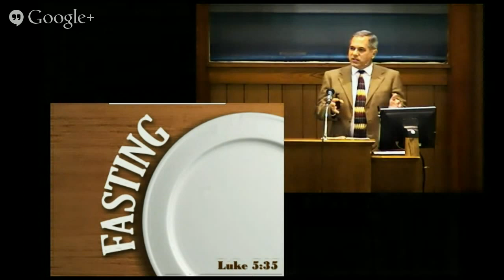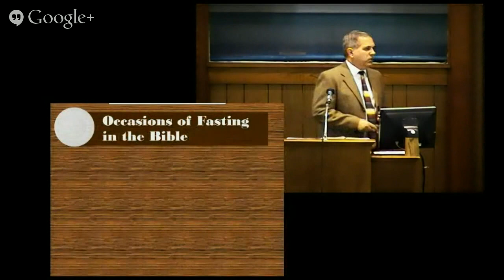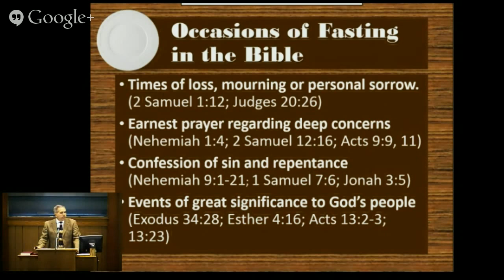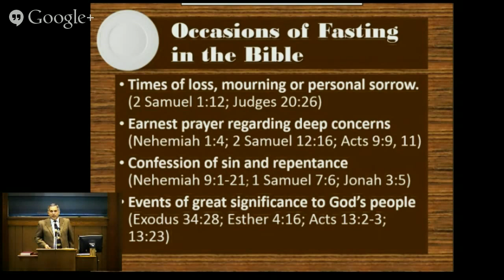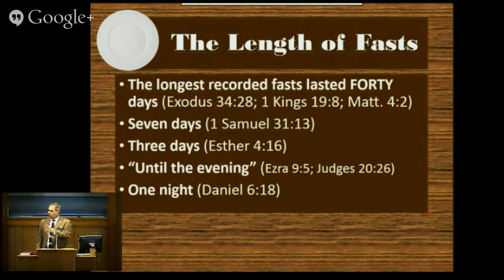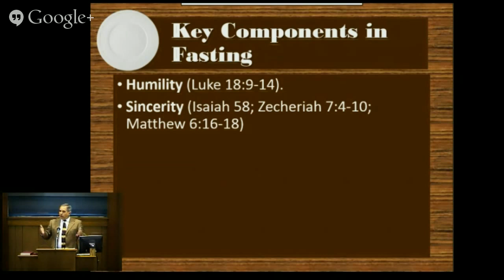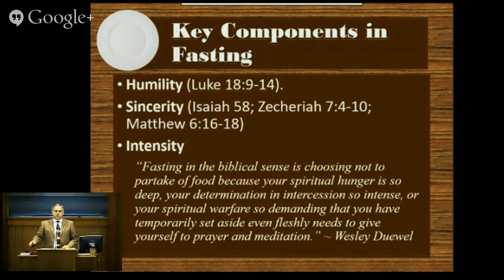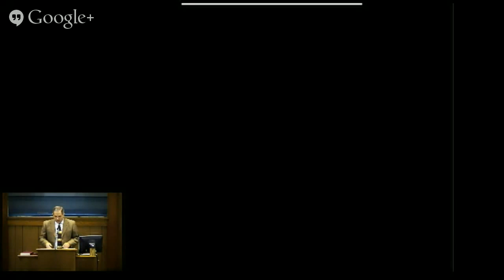Fasting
Steve Klein presented this material.  Fasting is a neglected topic and perhaps a neglected practice among Christians.  When is it appropriate to fast?  How long should a fast last?  What are the key components of fasting?  What role does fasting have in the lives of Christians today?  For other audio, video or powerpoint material, you can search our archive